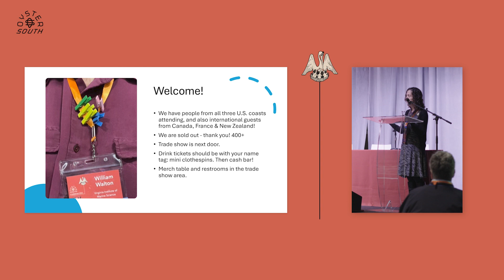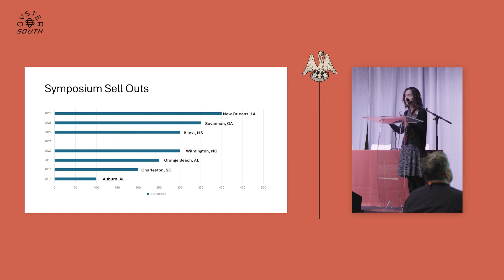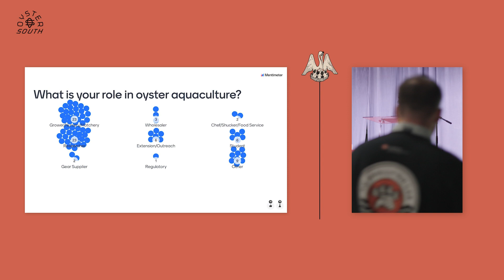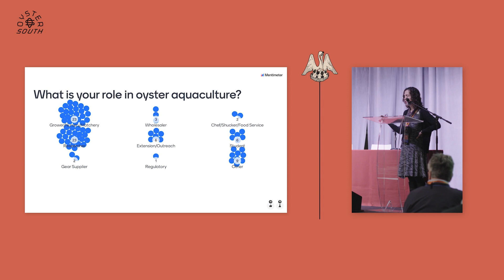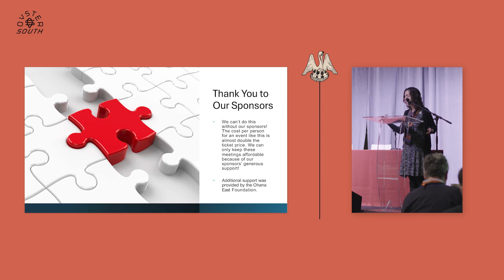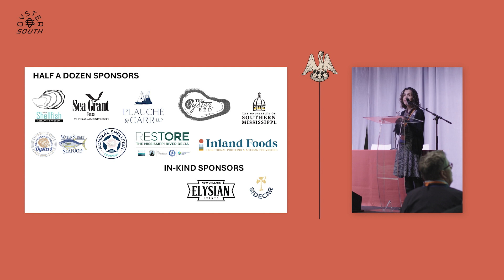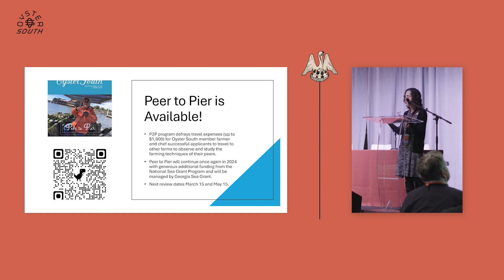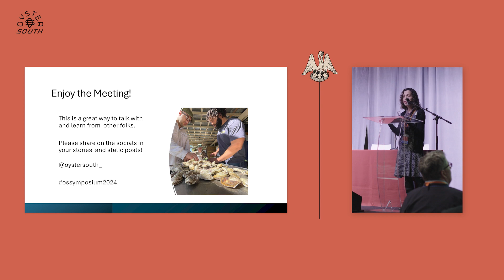01 Welcome by Beth Walton V2